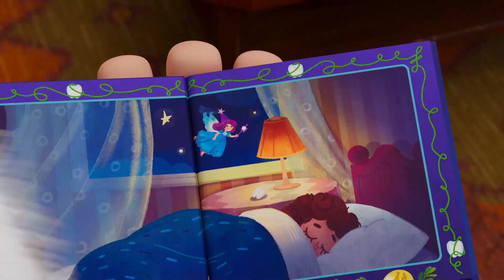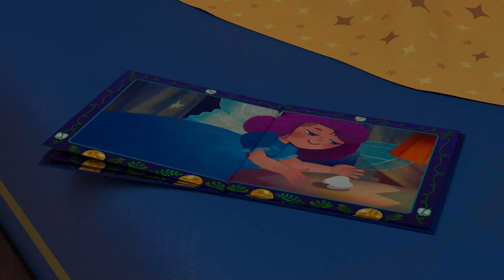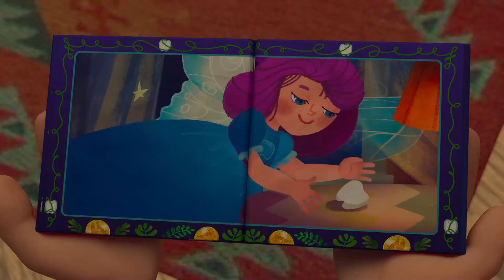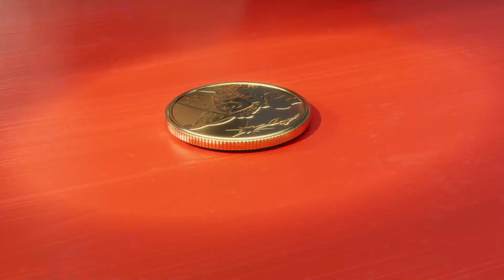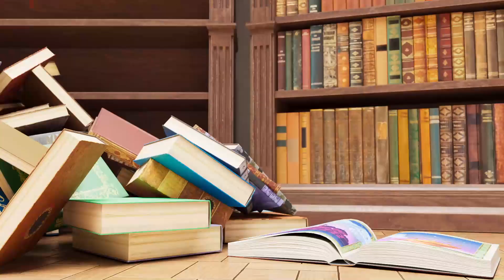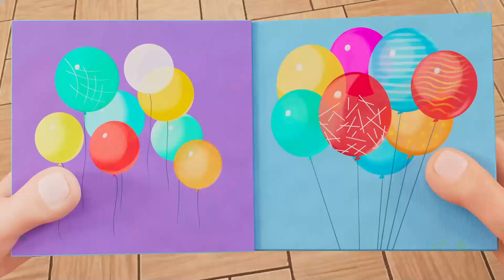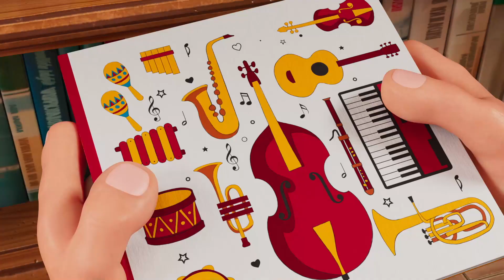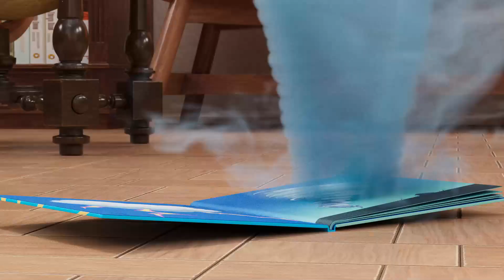Booba 💥 Le somnambule ✨ Dessins animés divertissants pour les enfants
Booba trouve beaucoup de choses mystérieuses: un miroir magique, une boule à neige, une poupée vaudou.
Il rencontre même une soucoupe volante! Ou était-ce juste un rêve? 🛸 # soucoupe volante # somnambule

😉😜 Qui est Booba ? Booba est aussi mignon et curieux qu’un enfant de 5 ans. Il explore le monde sans colère ni ressentiment, uniquement avec joie et émerveillement. Il ne parle pas, mais il fait des bruits pour exprimer ses émotions. Personne ne sait d'où il vient, mais il a visiblement raté les 100 dernières années de l'évolution humaine et explore les lieux modernes avec un enthousiasme et une énergie sans limites. Ses mouvements maladroits, combinés à un grand désir d'en apprendre plus sur le monde qui l'entoure, donnent souvent un résultat hilarant ! Cependant, cela ne satisfait pas la curiosité de Booba, ses aventures continueront donc dans la série à venir.